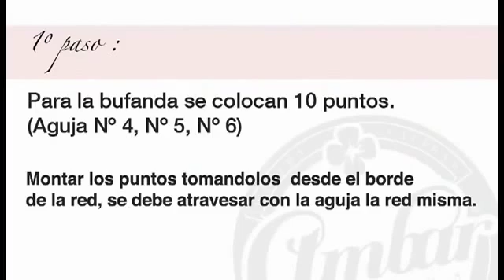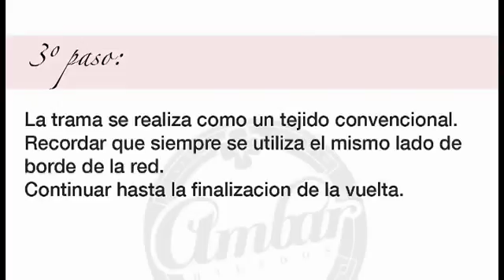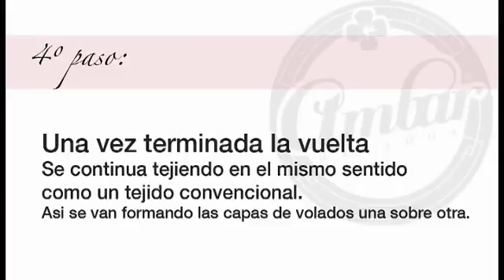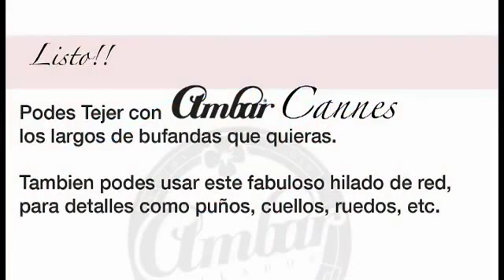Bufanda de volados tejida Cannes (de Ambar Hilados) 2016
Bufanda con hilado red que al tejer se autogeneran volados. Presentada por Ambar Hilados